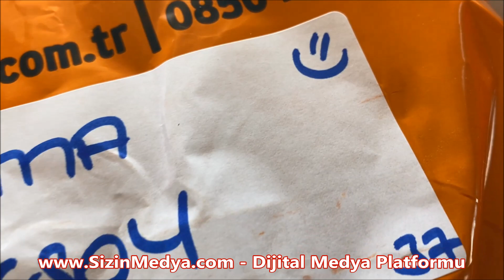Öğrencilerin Yüzünü Güldürdü | Sinem Akcay | Midyat Şenköy Lisesi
Midyat'a bağlı Şenköy (Epşe) Köyü'nde 113 öğrencinin eğitim öğretim gördüğü liseye resim öğretmeni olarak atanan Sinem Yalçın, kış öncesi sürpriz bot ve mont hediyesi ile öğrencilerinin yüzünü güldürmeyi başardı.